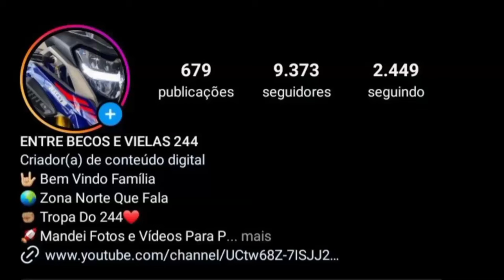OS MELHORES GRAU DE BIKE 2024| #44🇧🇷🎶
✔Aprenda agora mesmo como eu aprendi a ser um YOUTUBER de sucesso usando técnicas que ajudam seu vídeo popular de forma RÁPIDA.